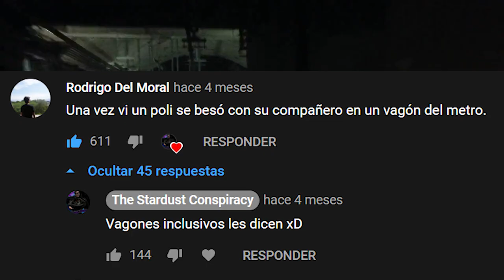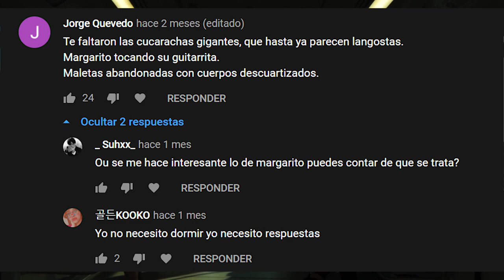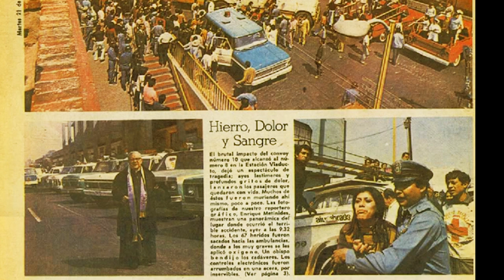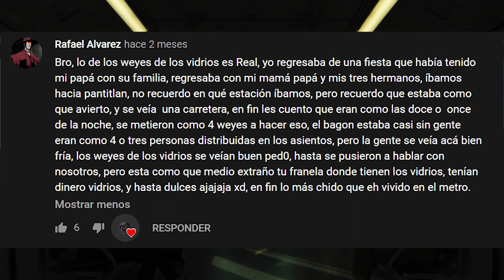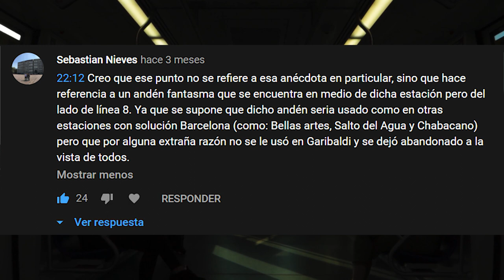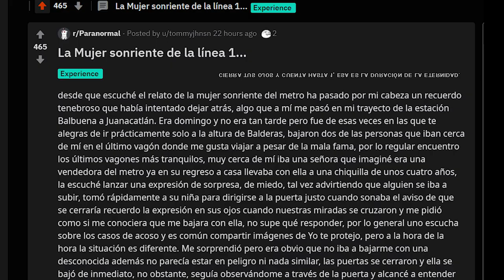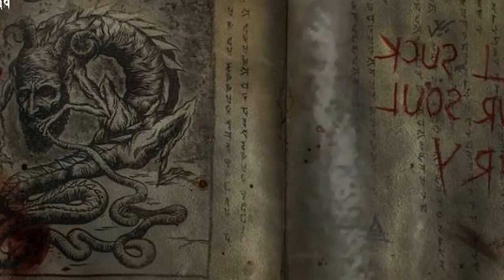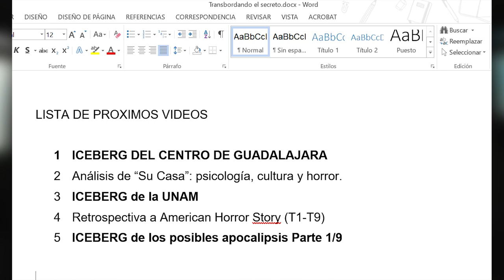Transbordando el Secreto: Iceberg del Metro de la CDMX Parte II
Hace 5 meses subí un video que le dio un buen empujón al canal, hubo varios errores y cosas que me faltaron mencionar en dicho video, por eso hoy pienso compartir con ustedes esta segunda parte al Iceberg de la Ciudad de México.

Tanto la Mujer sonriente de la línea 1 como el diablo de Pantitlán son leyendas urbanas con diferentes interpretaciones y versiones, me he tomado la libertad de modificarlas para darles un toque más moderno y coherente, básicamente funcionan como ficciones sonoras independientes de los mitos populares.

00:00 Introducción
01:21 Leyendo comentarios
16:18 Mujer Sonriente
20:55 El diablo de Pantitlán
25:27 Palabras Finales

Subo videos cada dos semanas o más, los temas de mis videos pueden ir variando.